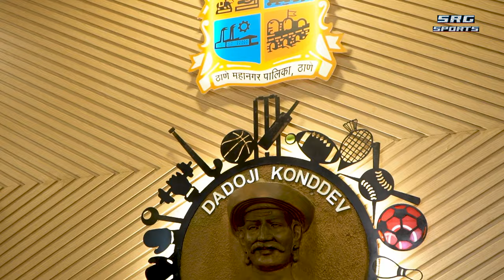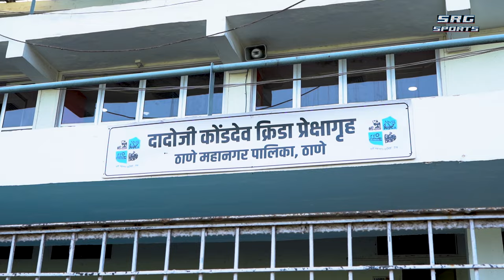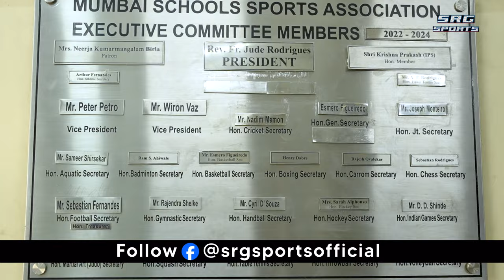CM Shinde Sir, Need Your Urgent Help For Dadoji Konddev Stadium, Thane Nadim Memon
The Dadoji Konddev Stadium, sometimes called SR Bhosle Krida Sankul Stadium by some sources, is a sports stadium in Thane, Maharashtra, India. It is named after Dadoji Konddev and it is currently used mostly for training.

Its main ground has been built for cricket with an in-built six lane running track for athletes. The complex also includes 5 badminton courts, a gym, a table tennis hall, 2 squash courts, a billiards room, rami room, hall, bar room, and a canteen.

Athletics and badminton coaching by the Thane Municipal Corporation's Badminton Association has also been conducted here since 1987.

The stadium also hosts a number of private athletics coaching classes as well like Track and Field Masters Club, Achievers Club, Seven Stars. The spectator capacity is 33,000. The Stadium is closed on Monday, and on the rest of the days the ground is reserved for athletics from 6am to 9:30 am and 5:30 pm to 9:00 pm and for cricket from 9:30 to 1:00 pm and 4:00 pm to 5:30 pm.

Dadoji Stadium is only stadium in Thane with a 400-meter running track and many of the athletics events like the Mayor's Cup where 60+ schools and 2000 athletes typically participate and Arya Krida Mandal events are conducted here.

The ground also hosts a number of annual sports events of various schools in Thane and acts as a venue for cultural events.

CM Shinde Sir, Need Your Urgent Help For Dadoji Konddev Stadium, Thane Nadeem Memon